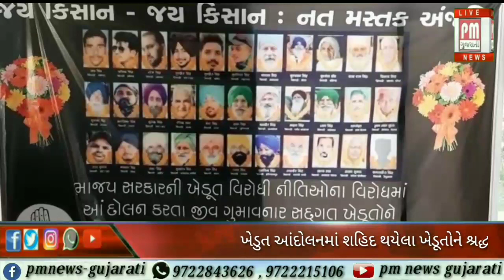વડોદરા : ખેડુત આંદોલનમાં શહિદ થયેલા ખેડૂતોને શ્રદ્ધાંજલિ અપાઇ